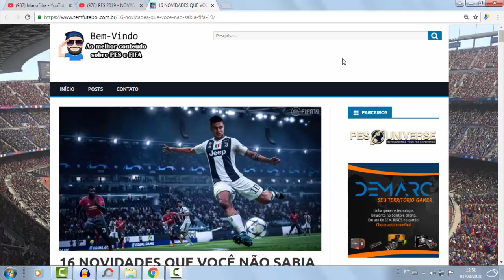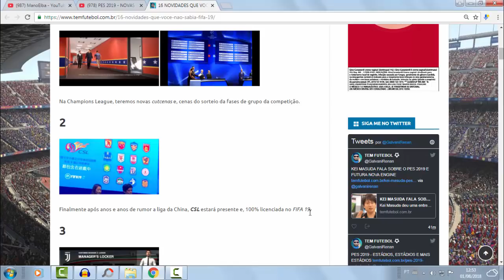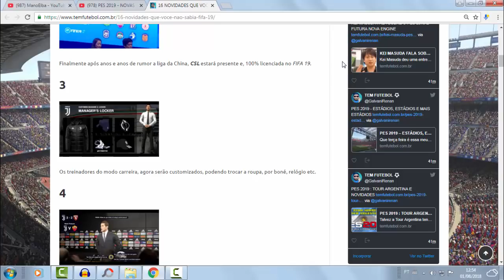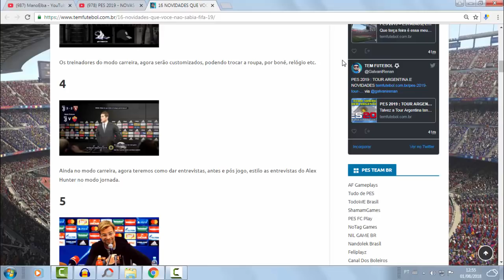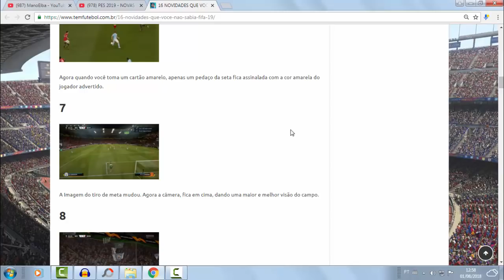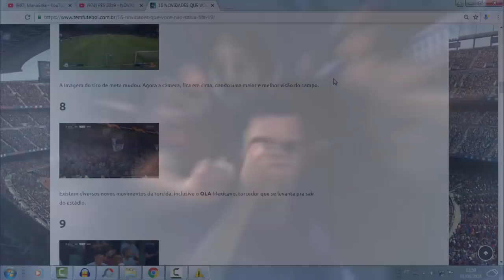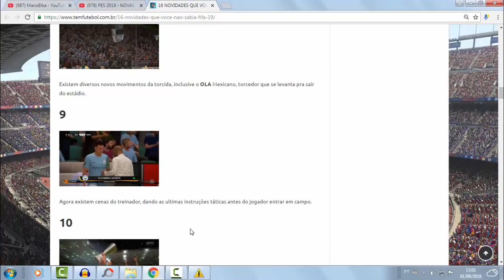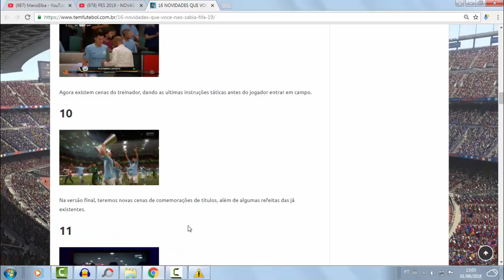AS 10 PRINCIPAIS NOVIDADES DO FIFA 19 !!!